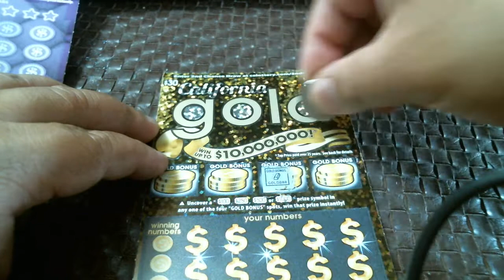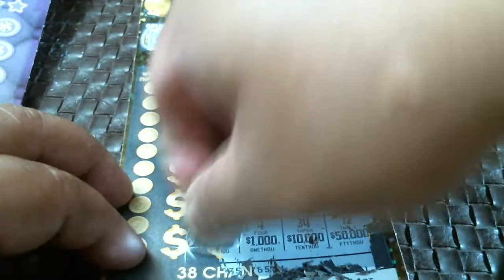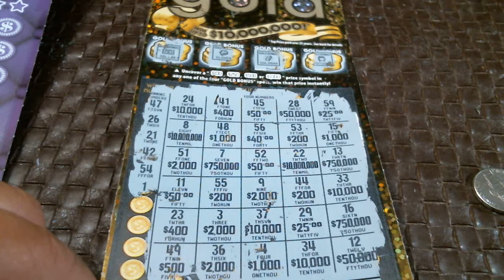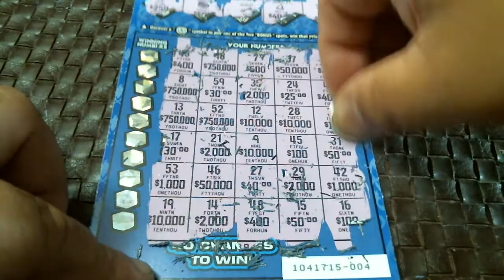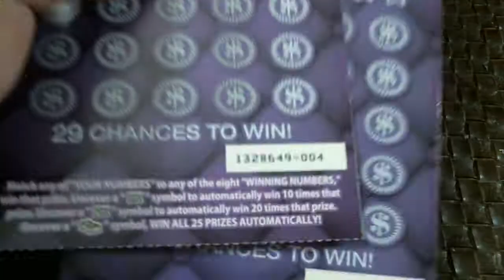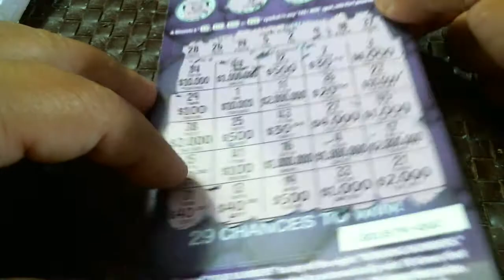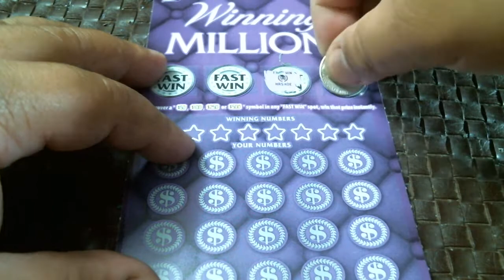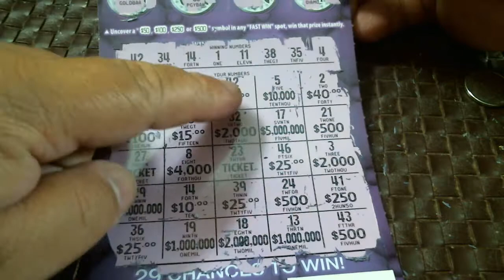Alexa helped me win $20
Music played on Amazon Echo.